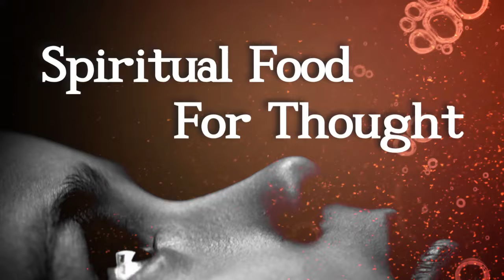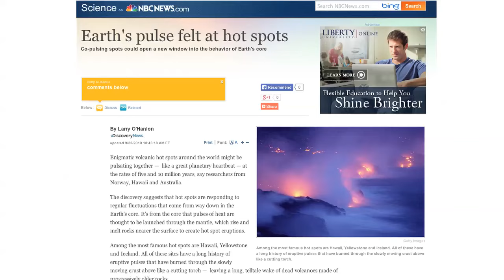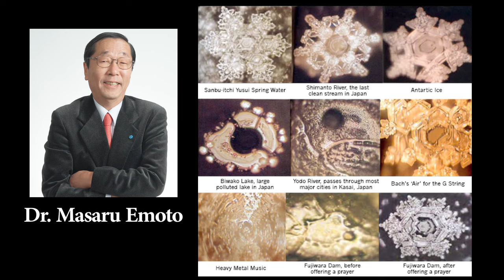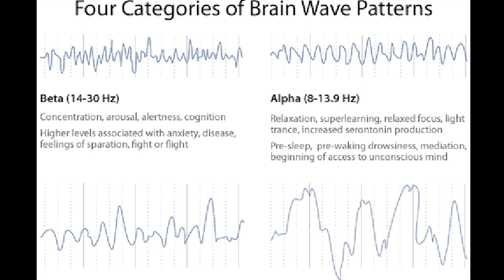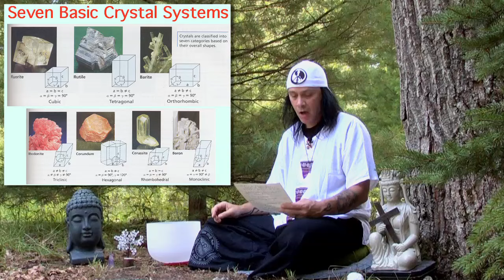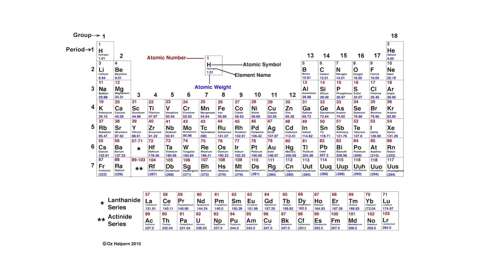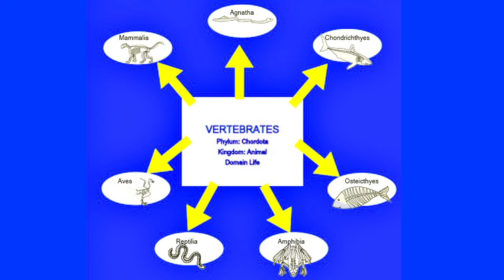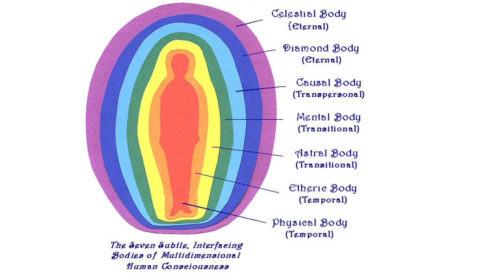SeekGodDeeply - Spiritual Food for Thought (Ishwar Puri, Schumann Resonance)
Seek God Deeply - Spiritual Food for Thought
with videos by Ishwar Puri Ji ..

In this video I talk about the unattached mind, the mystery of 777, structured water and the purpose of praying over food. I also introduce you to video clips by Ishwar Puri Ji. I'd like to share these awakenings with you. As always these are in no way a teaching nor am I giving you a lesson. Whenever I feel an urge to share something with you on video I do. My ahh-ha moments are your moments with me too. I LuV YoU..
Thank you for supporting & watching ..
Elohim iS YoU  . . .

IshwarPuri.org

Here is the video on structured water sent to me by email from a gentleman named Moses from Brazil .. Enjoy

Christopher Gebiya
SeekGodDeeply.com